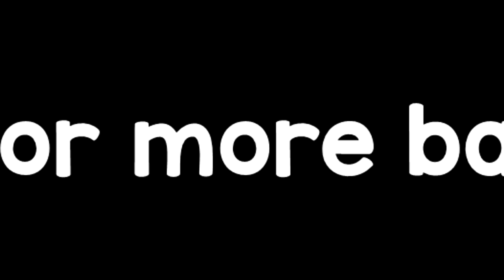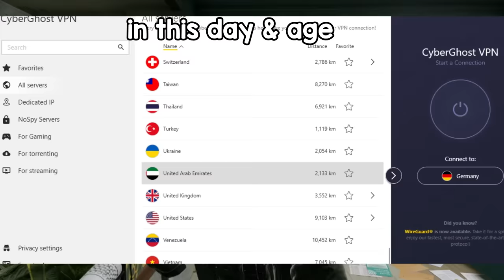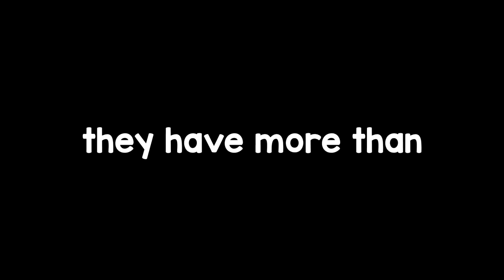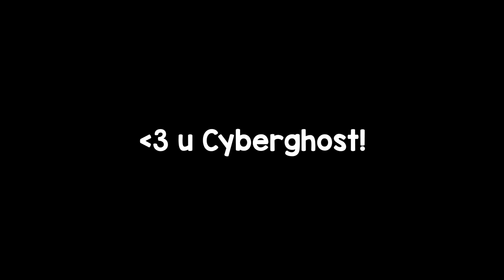Rainbow Six Siege Made Glaz OP And NOBODY Noticed... 👁️💥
Rainbow Six Siege is currently in it's new Operation Dread Factor and releasing the new operator Fenrir along with many buff and nerfs to existing operator to create a pretty damn hype-filled new season full of new content! In this SPECFIC video I decided to play Glaz, which is a super strong operator EVERYBODHI is sleeping on?!

Now nerf Solis please.

Friends in the Video:
Girtania

Mario & Sonic Sochi 2014 Olympic Winter Games OST - Main Theme (Super Mario Bros.)
The Legend of Zelda The Wind Waker OST - Orca & Sturgeon's House
Animal Crossing New Horizons - Welcome Horizons [Qumu Remix]